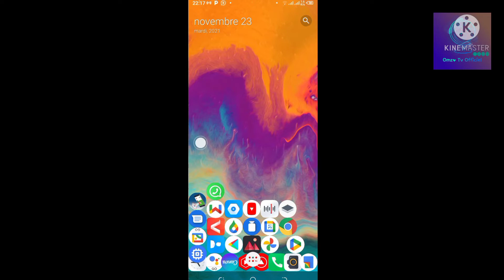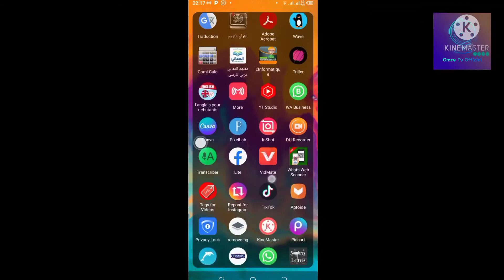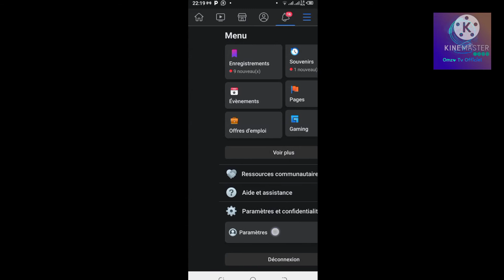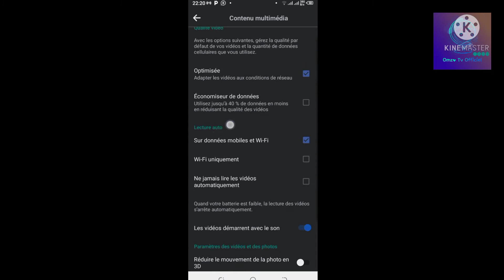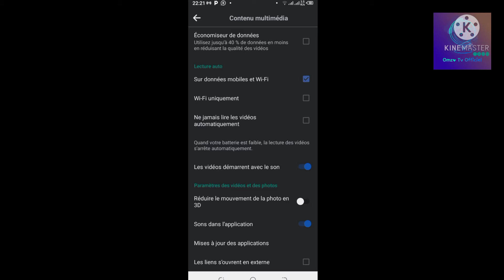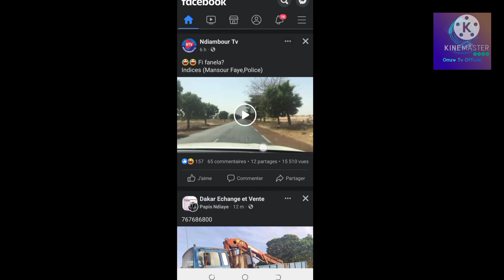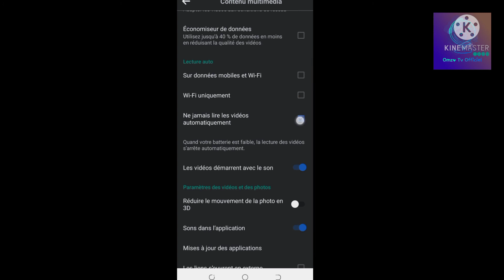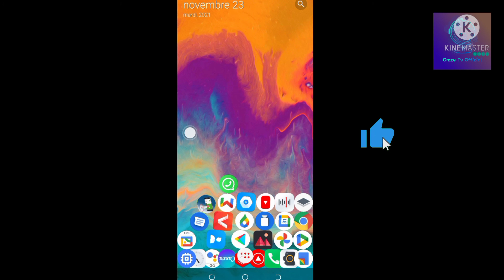désactiver la lecture des Vidéos Automatique sur Facebook_ En Wolof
Comment désactiver la lecture des Vidéos Sur Facebook,omzotv lecture videos facebook#
c Omzo Tv Officiel Technologie en Wolof. cette vidéo que vous montrer  Explique lecture Automatique sur Facebook
comment désactiver facilement en Wolof Tutoriel